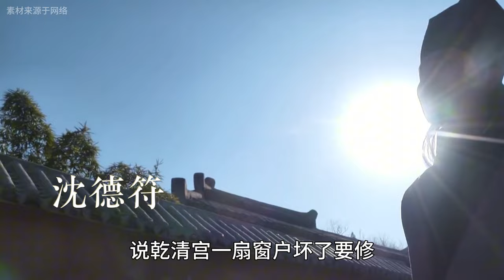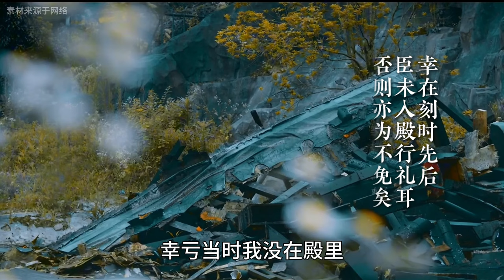一个豆腐渣工程，怎样预示了明朝的命运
为什么于谦救了明朝，皇帝却杀了他？
明朝，于谦，土木堡之变，明英宗，石灰吟